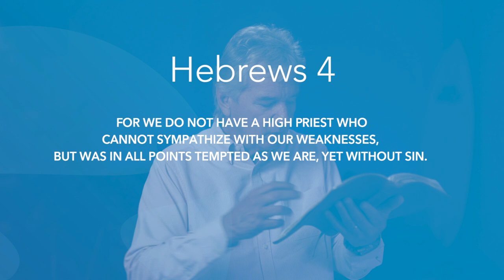Hebrews 4 | Daily in the Word | Pastor John Spencer